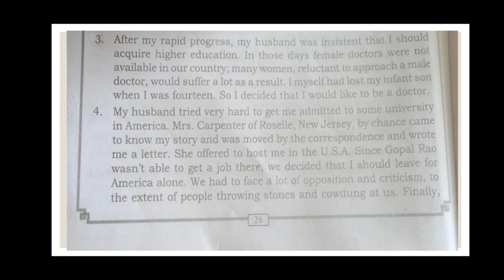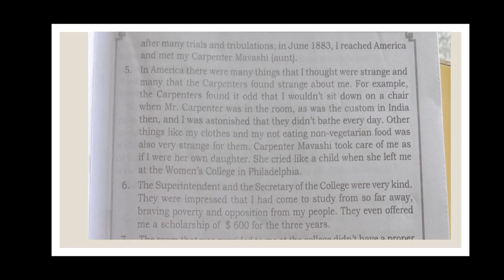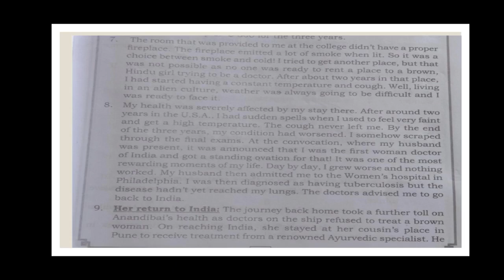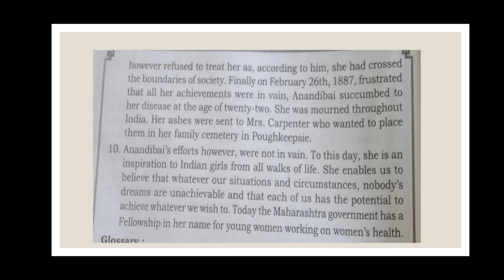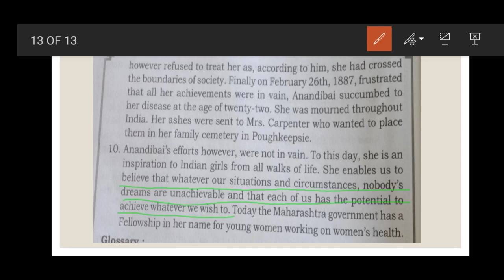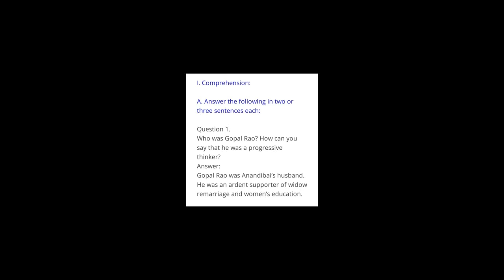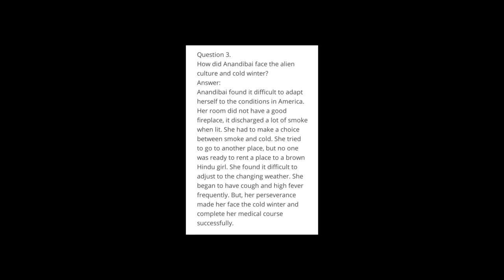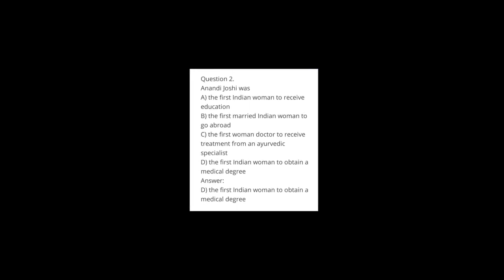Grade 8 part 12 English